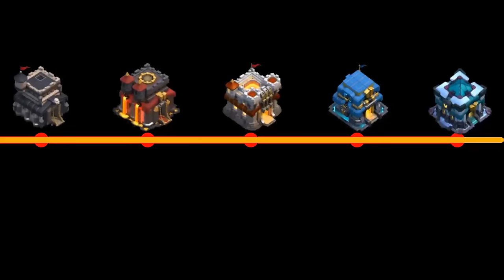Halloween Troops Vs Every Town Hall Level | Clash of clans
New Halloween Troops Vs Every Single Town Hall from TH 1 to TH 15. Can the four new Halloween troops win against every single Town Hall from TH1 to TH15? Let's find out.

In the latest Clash of Clans update, four new troops were introduced: Witchgolem, Lavaloon, Barcher, and Hogwizard. We will be testing all 4 Troops in this video.